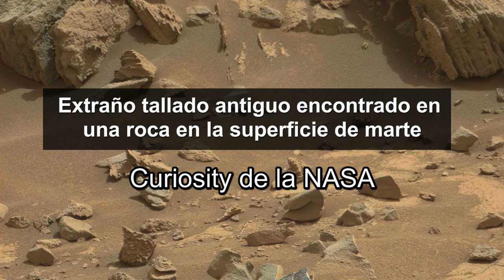Extraño tallado antiguo encontrado en una roca en la superficie de marte por el Curiosity de la nasa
extraño tallado antiguo encontrado en una roca en la superficie de marte por el Curiosity de la nasa que se encuentra en la superficie de marte en busca de indicios de vida antigua en el planeta rojo.

credito: NASA/JPL-Caltech/MSSS

Credito: NASA / JPL / Cornell

credito: NASA / JPL-Caltech / LANL

credito: NASA/JPL-Caltech/MSSS/ASU/NeV-T

NASA/JPL Caltech